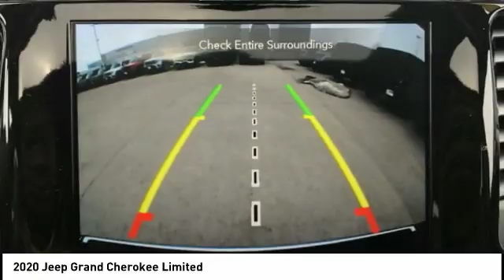2020 Jeep Grand Cherokee Iowa City IA J3671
2020 Jeep Grand Cherokee Limited

Deery Chrysler
651 Hwy. 1 West